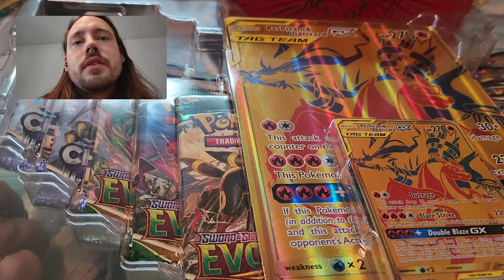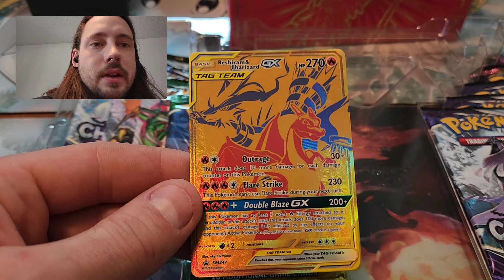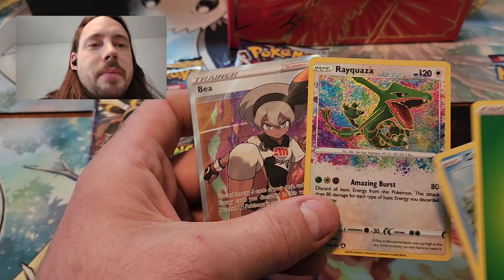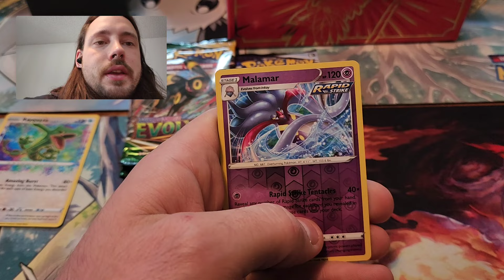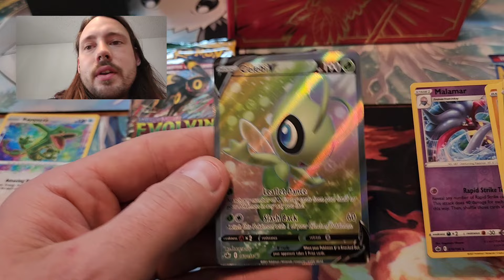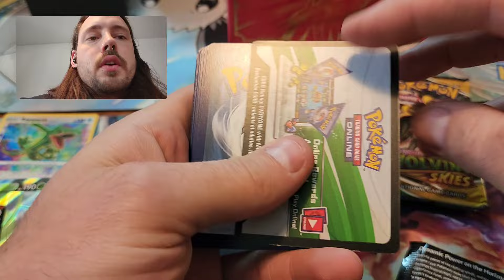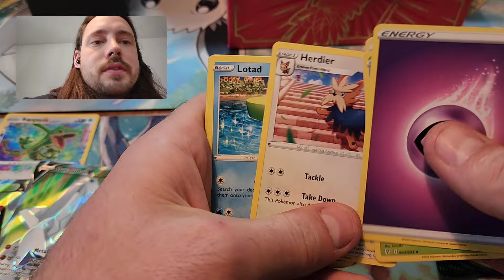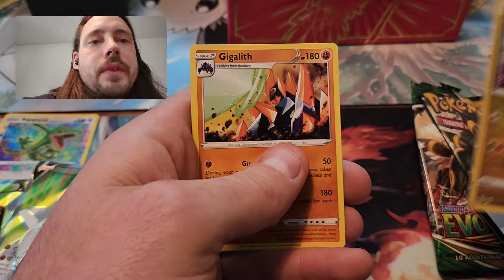Reshiram & Charizard Gx Tag Team Premium Collection - Pokemon Cards Opening